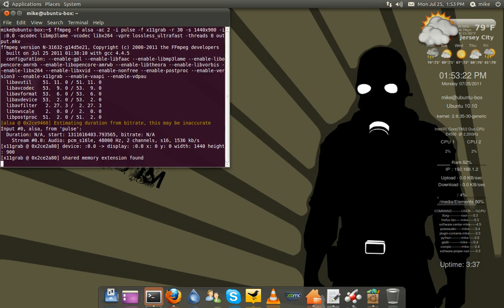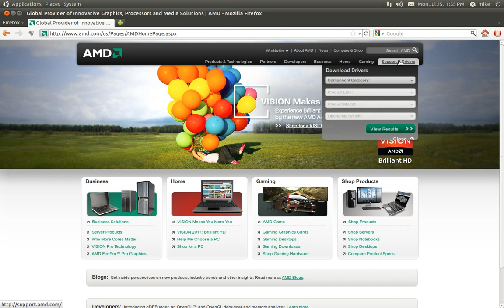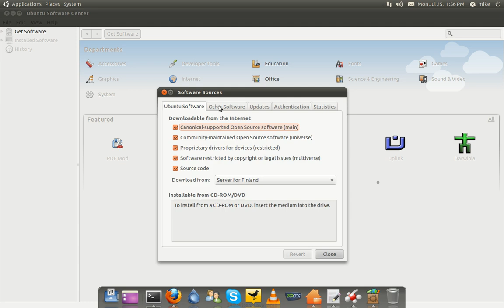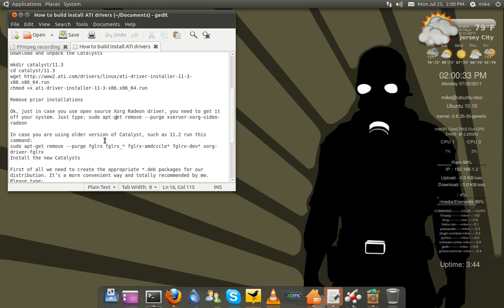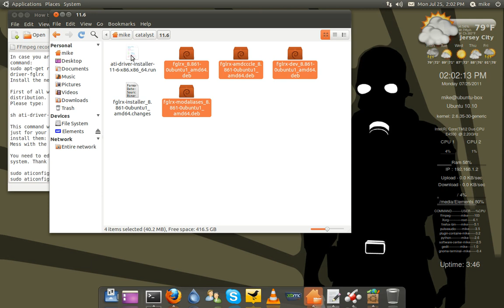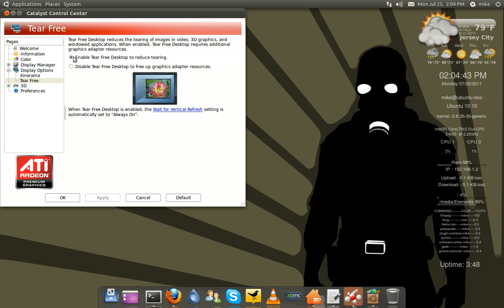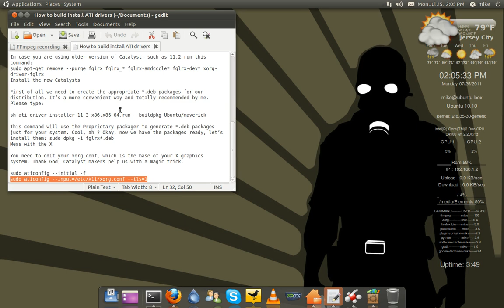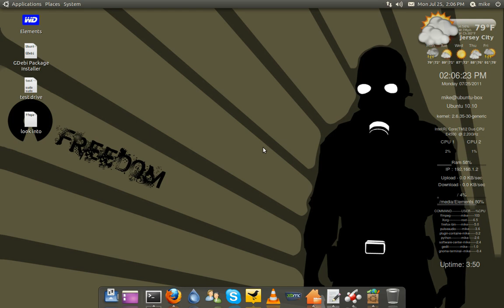Specific ATI Driver Installation - Ubuntu 11.04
This tutorial is to properly install ATI video drivers to your specific ubuntu installation which integrates 100% with your system and installs the newest Catalyst Control Center with the newest features (tear free) for no tears in your videos or games.

UPDATE:
UPDATE: Ok well i noticed with the official release of ubuntu 11.10 there is a problem with ia32-libs package so i did find the "unofficial" (official) proper way install instructions through AMD website which leads to a wiki from that site just scroll down and click on the ubuntu version you have and follow the instructions, that will solve any problems and will answer all your questions.